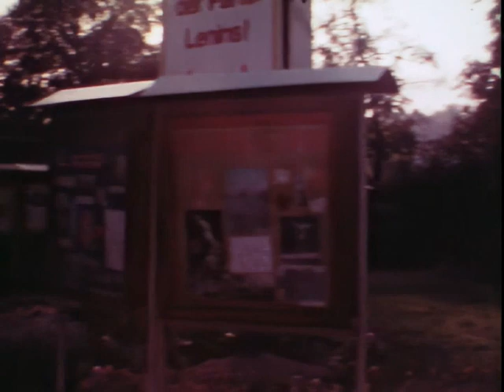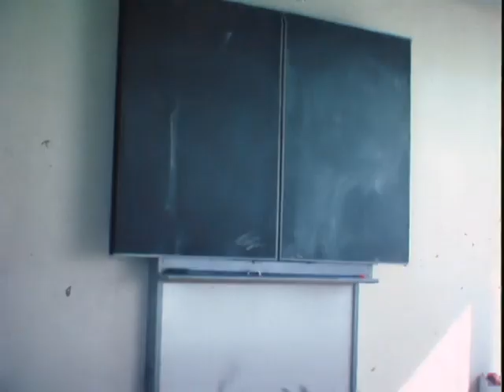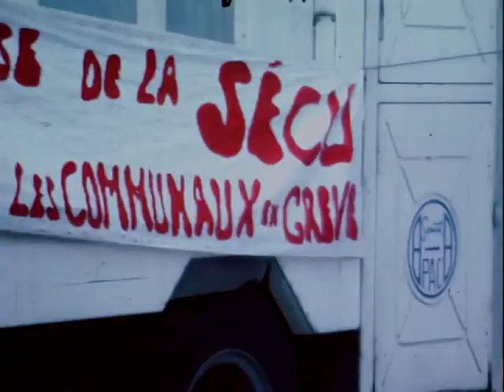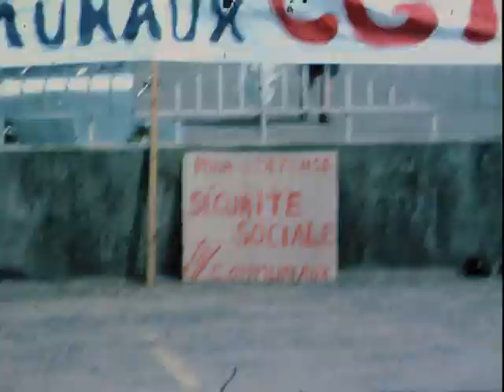dives sur mer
anniversaire du maire André Lenormand [ source super 8 ]